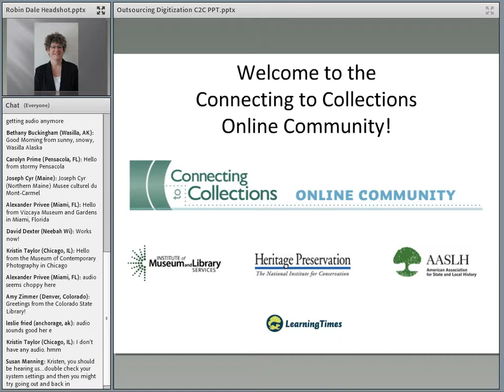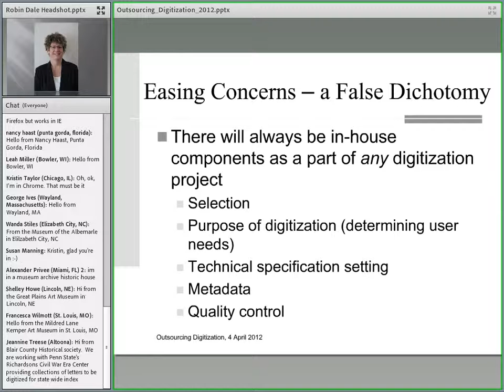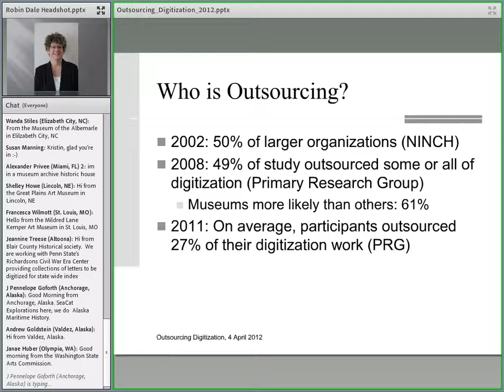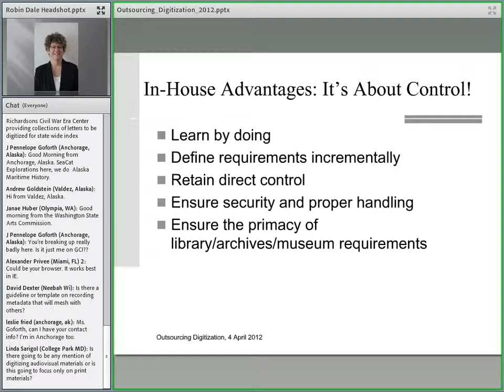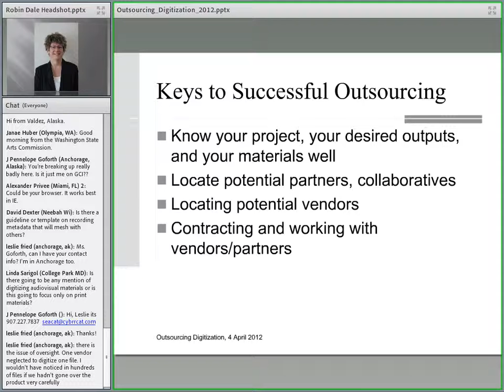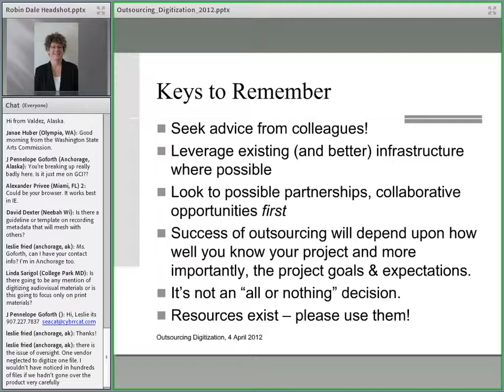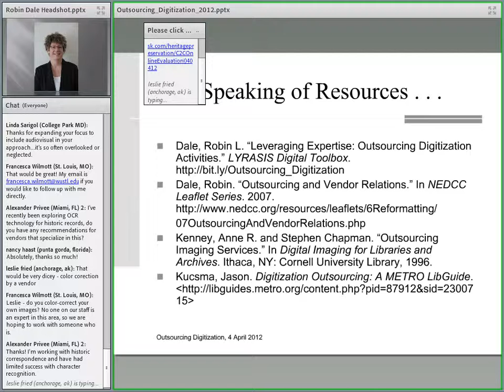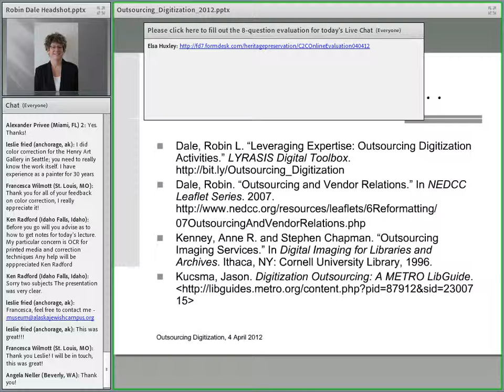C2CC Outsourcing Digitization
Recorded: Wednesday, April 4, 2012

Digitization:  we all know it’s the one way to improve preservation and access to collections and bring our institutions into the 21st century, but it is a daunting task.  Choices need to be made on what to digitize, how to digitize, where  to host the digital records, and how to ensure those records are maintained and preserved.  Whether to tackle the effort in-house or to outsource is one of the first decisions to make.  For smaller institutions, the infrastructure required to handle digitization in-house is typically not available, so this webinar explained why you may wish to choose to use a vendor for your project, how to do so, and what to expect from the process.